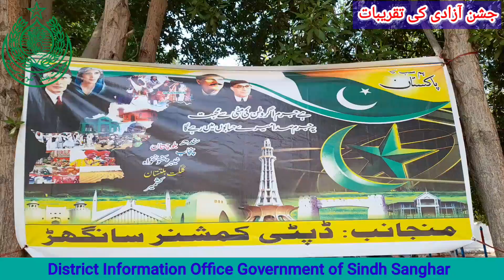Independence day Celebrations in Sanghar 2021